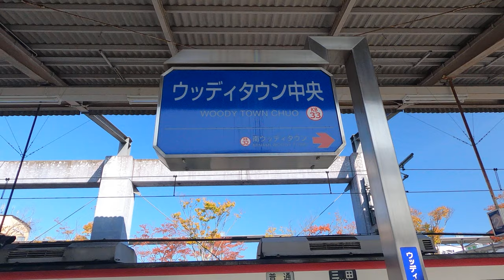[ウッディタウン中央駅]三菱製エスカレーター 上り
古い三菱製。上り1基のみ設置。